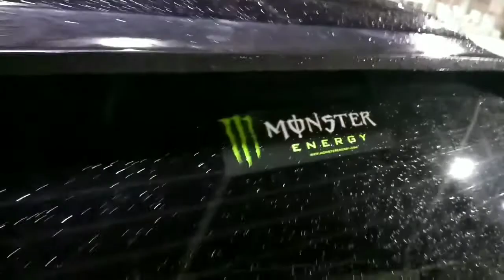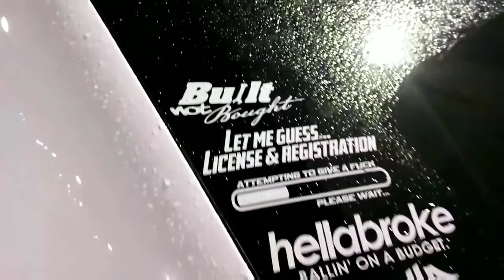cars and coffee tomorrow Saturday Feb 3rd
Talking about going to cars and coffee tomorrow and and little video at the end of mine and David's cars downtown.

David's YouTube channel 👇
Basic tc2.0